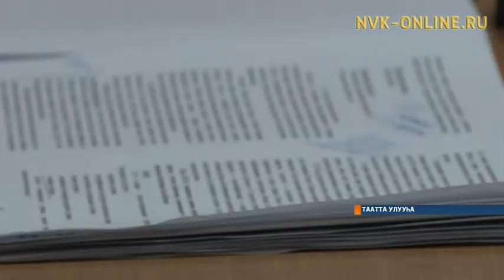Тааттаҕа Ил Түмэн депутаттара кыттыылаах мунньах ыытылынна